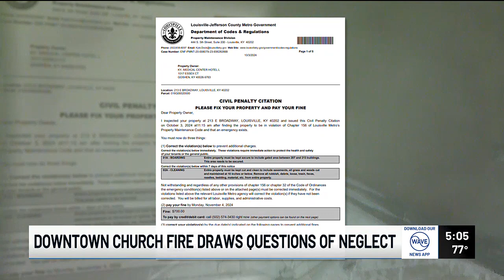Louisville Archivist calls fire at Historic Broadway Church a demolition by neglect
50-year UofL Archivist Tom Owen shares what he thinks needs to be done to preserve historic sites.